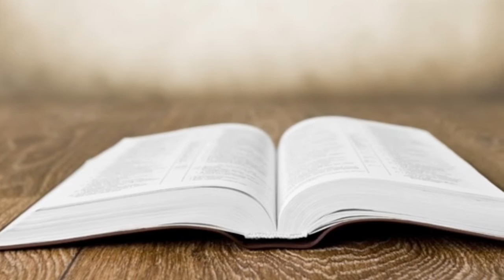Gospel Righteousness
Excerpt from sermon by Pastor Phillip Smith at Community Baptist Church in Stuart, Florida.